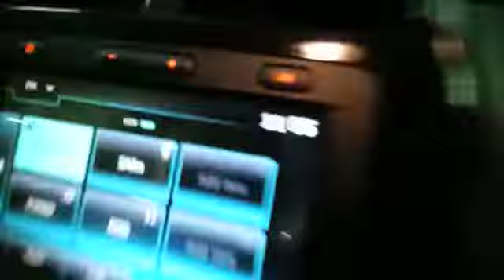2020 RENAULT KWID 1.0 DYNAMIQUE 5DR